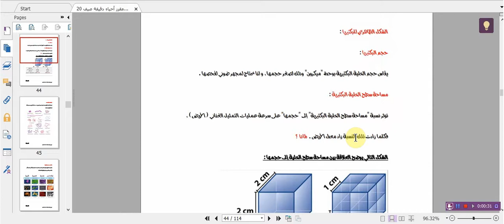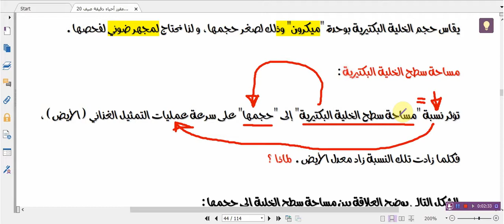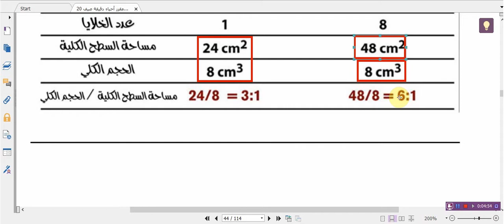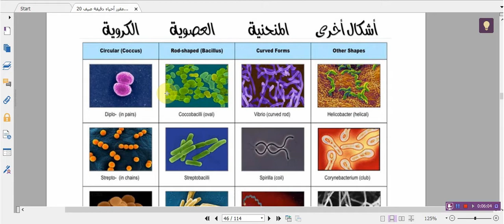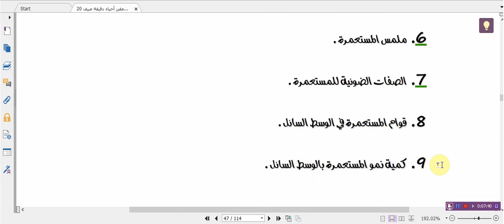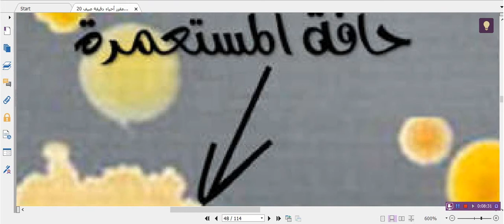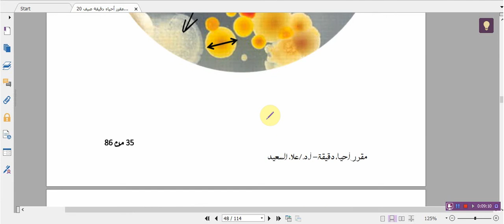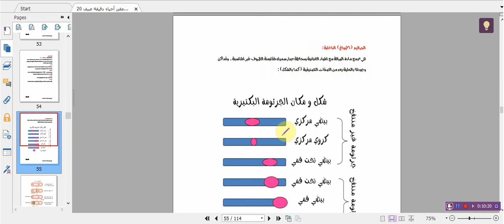أحياء دقيقة - الشكل الخارجي للبكتريا و المستعمرات البكتيرية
توصيف أشكال البكتيريا و المزارع البكتيرية و علاقة نسبة  مساحة سطح البكتيريا إلى حجمها بالأيض